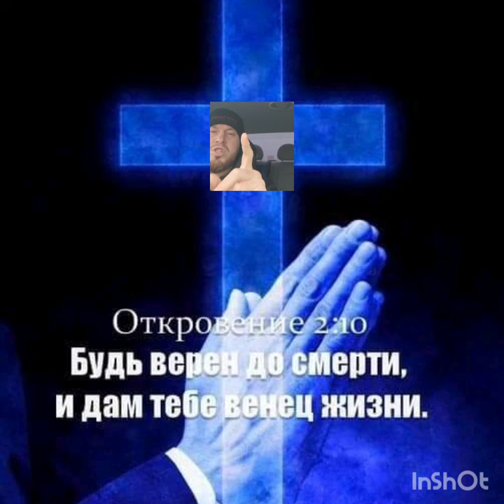Претерпевший же до конца — спасется.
Молитва Покояния Вслух
Дорогой Господь!
Я прихожу к тебе сейчас в молитве во Имя Иисуса Христа.
Я благодарю Тебя, что Ты сейчас меня слышишь.
И я так прошу Тебя – прости меня, прости мне все мои грехи: осознанные и неосознанные.
Иисус, я верю, что Ты – Сын Божий!
Очисти меня, омой меня от всякого греха.
Иисус, войди в моё сердце, стань моим Господом и Спасителем.
Возьми меня, всю мою жизнь и веди меня по этой жизни за Собой.
Я принимаю решение сегодня – верить Тебе всегда и доверять Тебе всегда.
Благодарю Тебя, Господь, что Ты услышал и ответил, и принял меня, и дал мне спасение от всякого греха и жизнь вечную с табою Господь.
Во Имя Отца, Сына и Святого Духа, аминь.

Мы верим, что Вы искренне молились, и Бог услышал Вас, и простил все Ваши грехи. С этого момента Бог – Ваш Отец, а Иисус – Ваш лучший друг. Читайте Библию, живите с Богом, молитесь и пусть Ваша жизнь наполнится смыслом и верой в вечность!

Как в Адаме все умирают, так во Христе все оживут,
1-е послание Коринфянам 15:22

сказываю вам, что подаст им защиту вскоре. Но Сын Человеческий, придя, найдёт ли веру на земле?
Евангелие от Луки 18:8

потому что и Христос, чтобы привести нас к Богу, однажды пострадал за грехи наши, праведник за неправедных, быв умерщвлён по плоти, но ожив духом,
1-е послание Петра 3:18

потому что закон духа жизни во Христе Иисусе освободил меня от закона греха и смерти.
Послание к Римлянам 8:2

Иисус громким голосом воскликнул: «Отец! В руки Твои предаю Мой дух!» — И с этими словами испустил последний вздох.
Евангелие от Луки 23:46

родит же Сына, и наречешь Ему имя Иисус, ибо Он спасет людей Своих от грехов их.
От Матфея святое благовествование 1:21

«Но слава Богу, Который всегда ведёт нас к победе через Христа и через нас разносит повсюду благоуханное знание о Нём. Потому что мы — Христово благовоние, вознесённое к Богу ради тех, кто стоит на пути к спасению, и тех, кто находится на пути к погибели. Для тех людей, кто находится на пути к погибели, — это зловоние, исходящее от смерти и ведущее к смерти. Для тех же, кто на пути к спасению, — благоухание, исходящее от жизни и ведущее к жизни. Так кому же всё это по плечу?»
2-е к Коринфянам 2:14-16

Иисус, услышав то, сказал: эта болезнь не к смери, но к славе Божией, да прославится